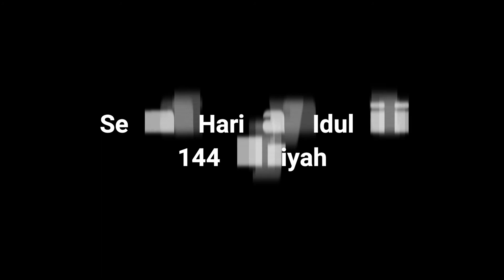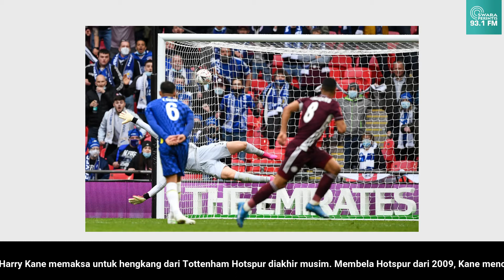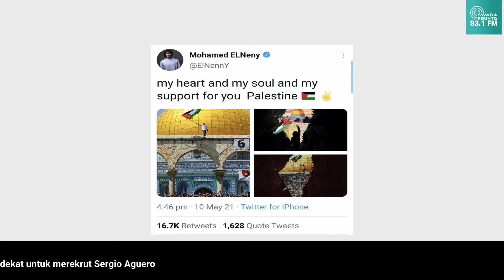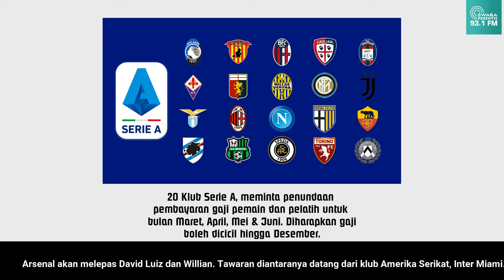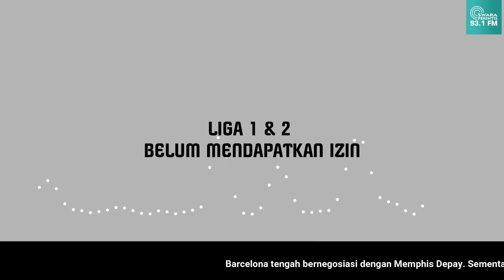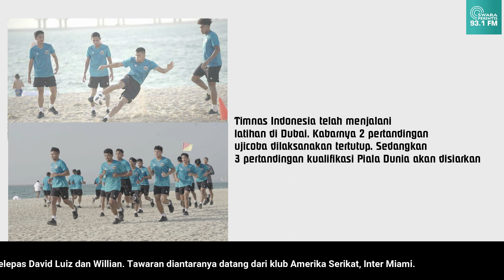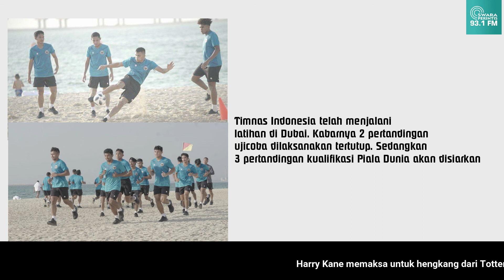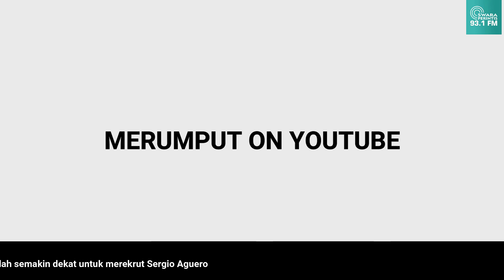Pemain Arsenal Dikecam Karena Simpati Kepada Palestina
Merumput on Youtube merupakan konten youtube Radio Swara Perintis Kota Sukabumi 93.1 FM (silahkan disubscribe channelnya).